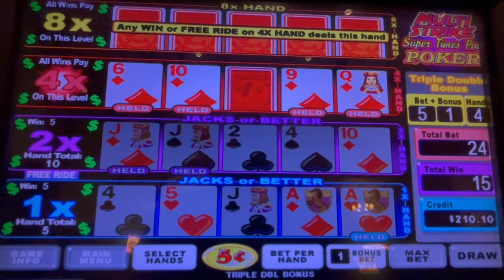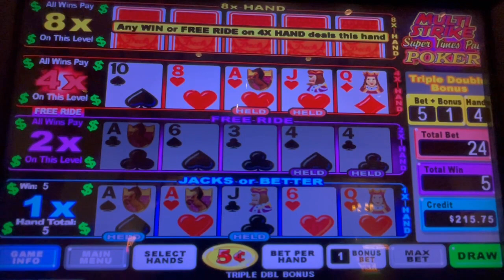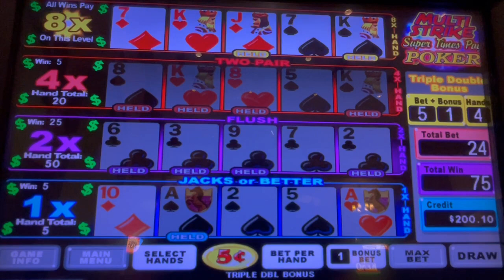Video Poker: Multi-Strike Super Times Pay Triple Double Bonus Poker Session - Nice hit!